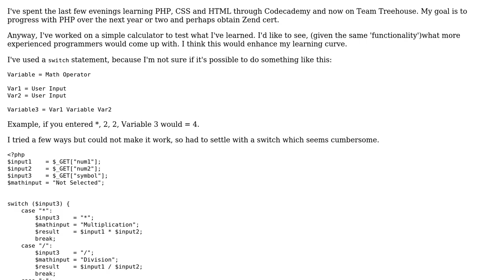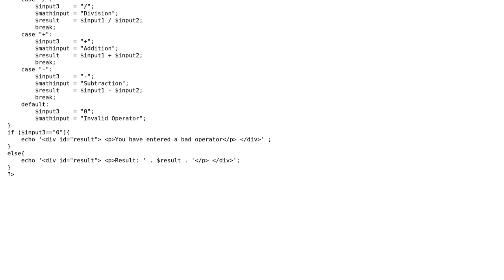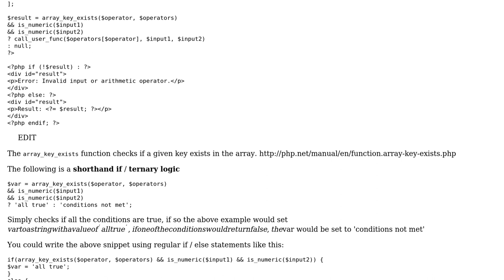Code Review: Beginner PHP calculator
With thanks & praise to God, and with thanks to the many people who have made this project possible! You are responsible for your own actions.